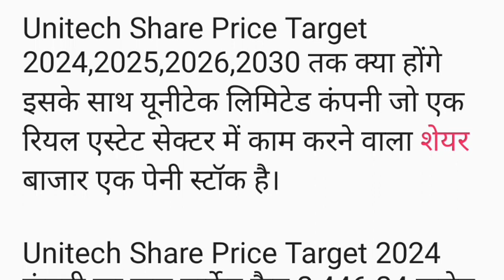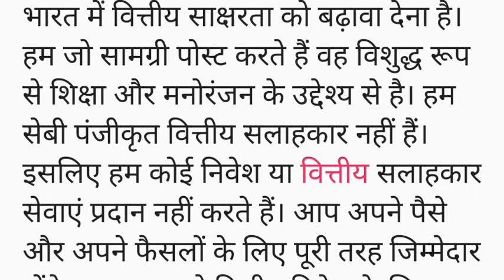Unitech Share Price Target 2024,2025,2026,2030। Unitech Share Latest News। Unitech Share News Update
unitech share news today
unitech share latest news today
unitech news today
unitech share target
unitech stock latest news
unitech share news
unitech stock recent news
unitech stock latets news today
unitech news
unitech share today news
unitech share today
unitech today
stock market
investment
finance
business
viral
earn money
earning
unitech share price
unitech share analysis
unitech share
unitech
urja global share news
unitech share recent news
unitech share price future
suzlon news
share market
unitech share price target
unitech limited latest news
fcs software share
unitech share latest news tamil
unitech ltd latest news
unitech limited
unitech ltd share latest news
unitech latest news today
unitech latest news
latest news
stock news
unitech ltd share
unitechsharelatestnews
best multibagger penny stocks for 2024
unitech share fundamental analysis
unitech share latest news telugu
unitech limited share
unitech share buy or not
unitech ltd today news
unitech ltd share today updates
unitech ltd share march updates
unitech ltd share price
unitech ltd today
share market updates today
unitech share kab badhega
unitech share aur kitna girgega
unitech stock news
unitech stock price
unitech share value
unitech stock
unitech stock market
unitech share market
share market updates
share market news updates
long trum investments
investment guru
unitech share latest news today | unitech share news today | next 2024 target ?
unitech limited share latest news
unitech limited kya hai
vishal stocks
unitech limited company
unitech share mai kya kare
unitech share latest news today in hindi
unitech limited share news
unitech share long term target
unitech share hold or sell
unitech share target price
unitech couplers india private limited
unitech india limited
unitech it solution
unitech bz share
unitech it solution pvt ltd
unitech world business firm
stock market live
unitech limited company homebuyers latest update news
unitech limited share or stock resolution plan latest update today
unitech limited share or stock homebuyers latest breaking news
unitech limited share or stock homebuyers latest update today
nifty
stocks
d unis
goela unitech
fujitsu offer letter
fc tecnrgy pvt ltd
unitech ltd
unitech stock analysis
why unitech share rising
unitech fd
fonda global engineering pte ltd director
g click
unitech share expert advice
unitech limited homebuyers latest update today
goela school of finance
harsh goela
suzlon
real scalper vipul
vipul kaushik
suzlon ke share kaisa hai
suzlon energy buy sell or hold
suzlon energy share analysis
suzlon energy share target 2026
reverse auction latest news
wind energy stocks crash
what is the impact of reverse auction on wind energy stocks
suzlon energy reverse auction news
what is reverse auction